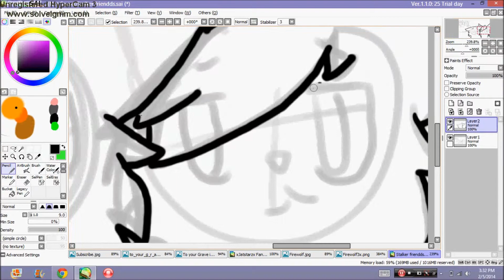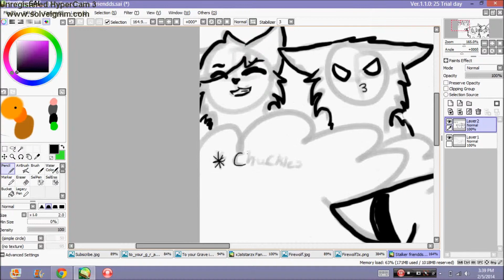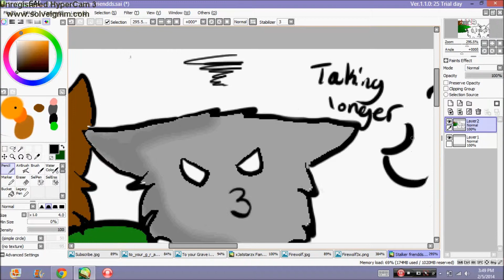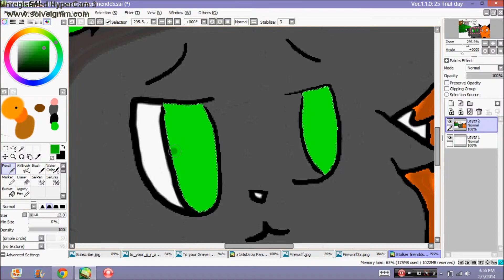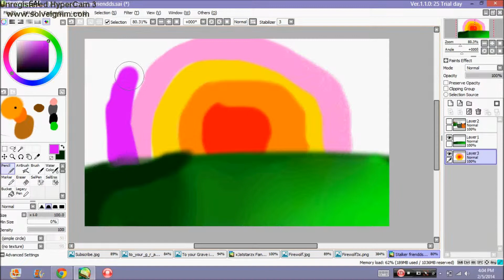Stalker Friends SpeedPaint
Sorry for the crappy 5sec vids you guys, im making a good one soon!!
songs are: ( in order ) The Best Kitty Song Ever and The Mean Kitty Song